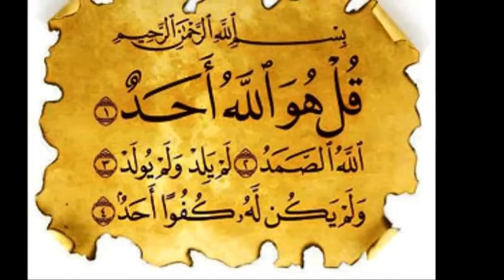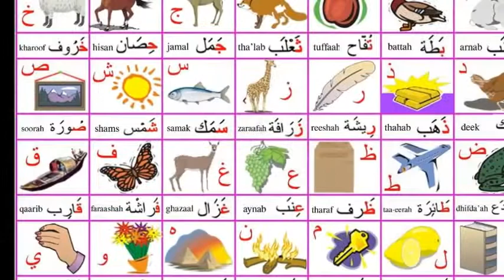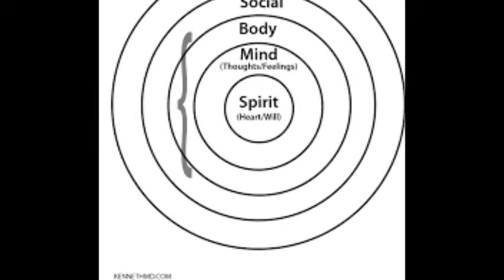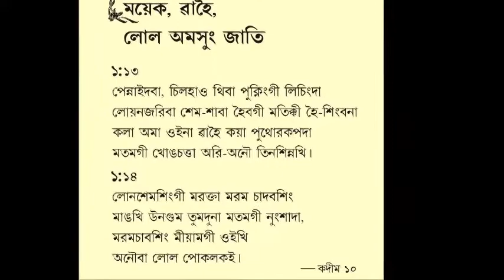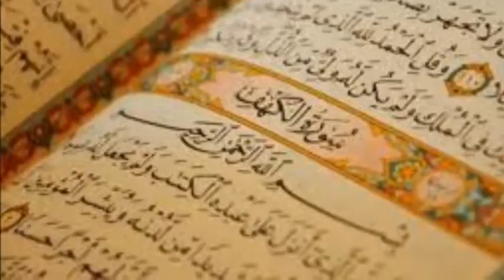Mayek, Wahei , Lol amasung Jati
Kadeem sheireng layrikki taretshuba sheiereng
Link ashida changbiraga eikhoigi video shingbu thengnabiyu.